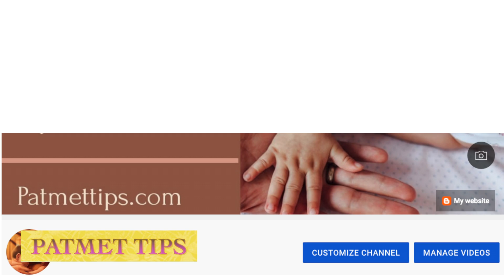परिवार का क्या महत्व है ! कैसे सिखाये बच्चे को जानिए टिप्स और ट्रिक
हम सब के जीवन में परिवार का बहुत महत्व है परिवार के बिना हम कुछ भी नहीं , पर आजकल के बच्चों में परिवार के प्रति कोई लगाव देखने को नहीं मिलता।
आज हम अपने वीडियो के माध्यम से आपको सिखाएंगे के कैसे कुछ आसान से टिप्स को फॉलो करके आप अपने बच्चे में परिवार के प्रति सजगता ला सकते है तो :-

क्यूं बच्चों की आदतों में आ गए हैं इतने बदलाव जो माता पिता को परेशान कर रहा है।।

क्या आपका बच्चा भी अब काम बोलने लगा है || बच्चे को जरूरत है साथ की उसको प्यार दे.

जानिए बच्चे क्यों पसंद करते है जंक फ़ूड

क्यों और कैसे करें योगा प्रेग्नेंसी में

प्रेगनेंसी में ऐसा क्या खाये जिससे होगा बच्चा हेअल्थी ?

प्रेगनेंसी में न करे ये गलती ?

कितने प्रकार से होती है डिलीवरी जानते क्या है बेहतर आपके लिए

आसपास क्र लोगो का होने वाले बच्चे पर प्रभाव

माता पिता बनने से पहले अच्छे हमसफ़र बने

बच्चों को समझना है जरुरी कभी कभी माता पिता भी गलत हो सकते है

दो बच्चे के बीच कैसे बनाये तालमेल की, बढ़ाये बच्चों के बीच प्यार

गर्व करे अगर आप भी है घरेलु महिला ??

प्रेगनेंसी में ट्रेवल करना कितना सुरक्षित ??

हमें हर स्त्री की रिस्पेक्ट करनी चाहिए पर क्यों ये कोई नहीं जानता  ?

गर्मियों में कैसे रख सकते है बच्चों का ख़याल ??

बच्चों का वजन कैसे बढ़ाये ??

कैसे बन सकते है अच्छे पिता जानिए !

बच्चों को कीवी खिलानी चाहिए या नहीं ??

बच्चा होने के बाद कैसे करें वजन कम

बलैक फंगस क्या है कोविद 19 में क्या भूमिका रही